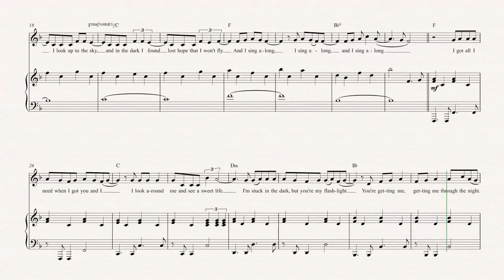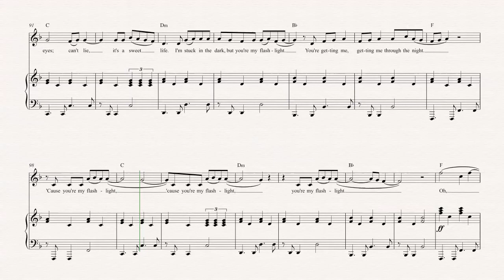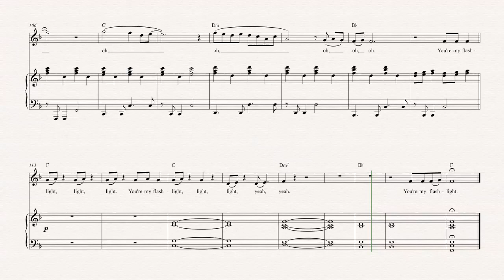Oboe - Flashlight - Jessie J - Sheet Music, Chords, & Vocals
Oboe sheet music, chords, and vocals of Flashlight- Jessie J

Learn to play Flashlight and play along!